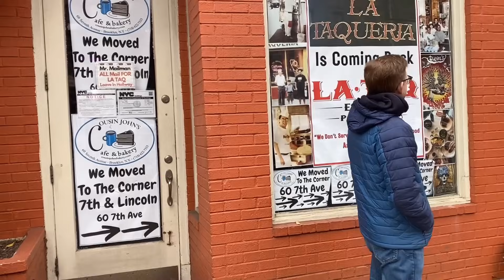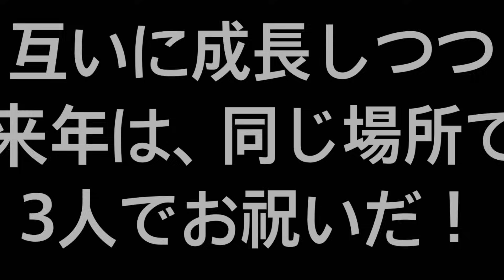出会って10周年アニバーサリー！10年後に来た子宝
10周年アニバーサリー詳細ブログ